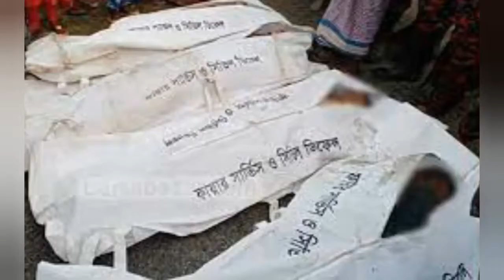কুষ্টিয়ায় সড়ক দুর্ঘটনায় নিহতদের পরিবারকে আর্থিক সহযোগিতা প্রদান জামায়াতে ইসলামী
বাংলাদেশ জামায়াতে ইসলামী কুষ্টিয়া জেলা শাখার উদ্যোগে, আমিরে জামাত ডাঃ শফিকুর রহমানের  পক্ষ থেকে কুষ্টিয়া ভাদালিয়া সড়ক দুর্ঘটনায় নিহতদের পরিবারের সবাইকে ৫০ হাজার করে টাকা এবং আহতদের ১০ হাজার টাকা  আর্থিক সহযোগিতা প্রদান করেন যশোর কুষ্টিয়া অঞ্চলের জোন পরিচালক কেন্দ্রীয় নেতা মোঃ মোবারক হোসেন। এসময় আরও উপস্থিত ছিলেন কুষ্টিয়া জেলা জামাতের আমীর অধ্যক্ষ খন্দকার এ কে এম আলী মুহসিন, জেলা জামাতের নায়েবে আমীর অধ্যাপক ফরহাদ হুসাইন, জেলা সেক্রেটারি অধ্যাপক মাওলানা আবুল হাশেম, সাবেক মিরপুর উপজেলা চেয়ারম্যান আব্দুল গফুর, জেলা সহকারী সেক্রেটারি অধ্যাপক সুজা উদ্দিন জোয়ার্দার সহ স্থানীয় নেতাকর্মীরা।এসময় আমীরে জামাত ডাঃ শফিকুর রহমান মুঠোফোনের মাধ্যমে  নিহতদের পরিবারকে সমবেদনা জানান।
2022